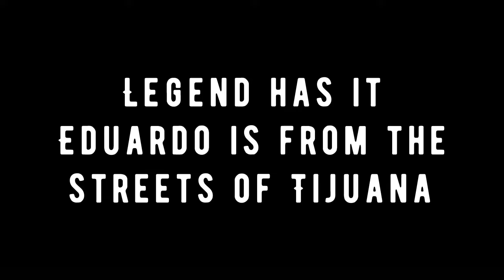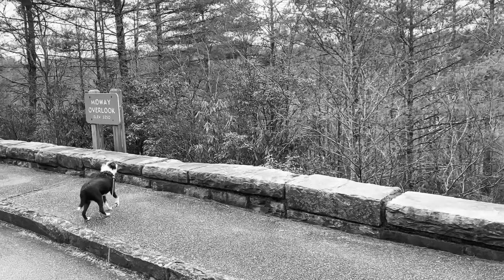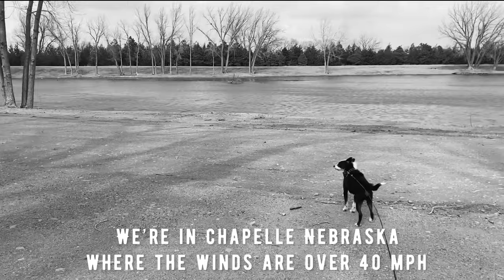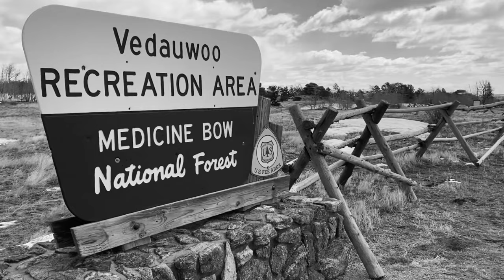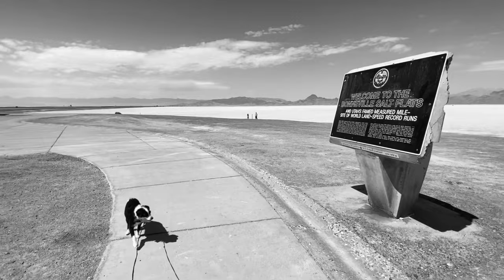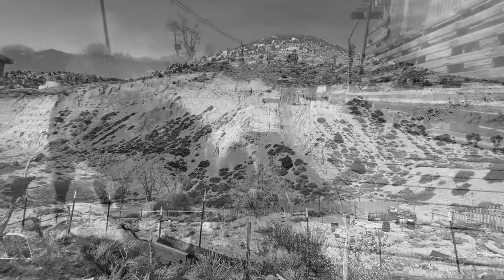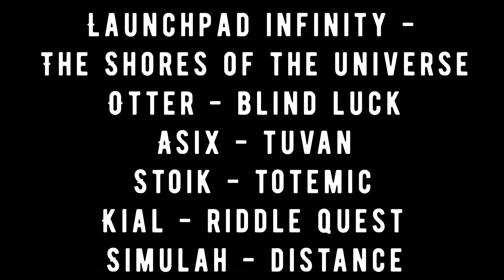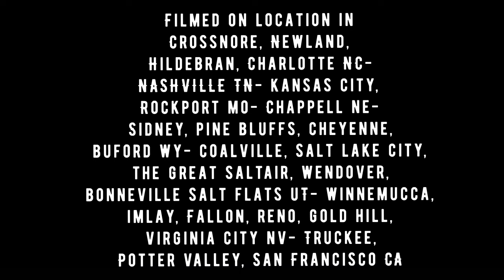EDUARDO - 2023 - A short film by Aaron Hastings - Grey Day Productions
Eduardo is a short film by Aaron Hastings. It’s a road trip adventure about a dog & his best mate. Every pitstop takes a strange turn. [PG] 24 mins.
Soundtrack on Ekstre Records
Please follow our TT FB IG socials @eduardothefilm
Filmed on locations in North Carolina, Tennessee, Missouri, Idaho, Nebraska, Wyoming, Utah,
Nevada & California
Test screening comments: "what the world needs right now", "a wholesome experience", "good fun", "that was so cool. I loved it"